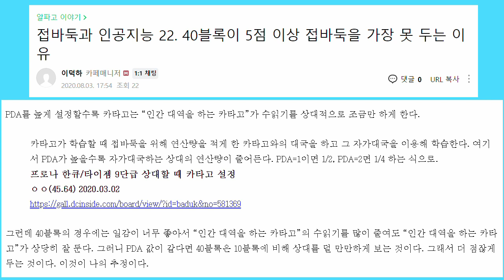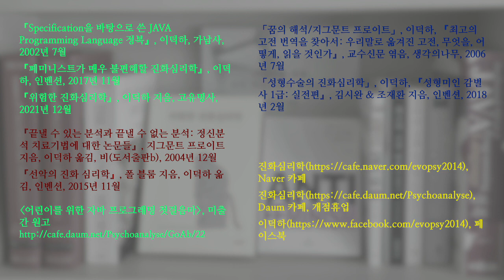바둑과 장기 03. 6블록 소심한 카타고로 켈린 펠린의 제 1국을 복기하다 (소심한 6블록에게는 꼼수 전략이 안 통하는 듯)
켈린 펠린이 카타고를 꼼수로 이겨서 유명해졌습니다.

하지만 카타고를 소심하게 두도록 설정해서 테스트했더니 그 전략이 잘 통하지 않는 듯합니다. 제 테스트 결과가 맞다면, 기존 카타고를 조금만 수정한다면 켈린 펠린의 전략이 통하지 않을 겁니다.

카타고 설정 사례들

6블록, 카타고 생각시간 1초, 매우 소심한 카타고 (사바키Sabaki 설정)

Kata_6b_-3.0fp_1s

C:\baduk\lizzie\katago.exe

gtp -override-config ponderingEnabled=true,playoutDoublingAdvantage=-3.0,allowResignation=false -model KataGo6b.gz -config default_gtp.cfg

time_settings 0 1 1;

6블록, 매우 소심한 카타고 (리지Lizzie 설정)

(Kata_6b_-3.0fp) ./katago.exe gtp -override-config playoutDoublingAdvantage=-3.0 -model KataGo6b.gz -config default_gtp.cfg

유튜브에서 꺽쇠괄호를 허용하지 않아서 “(Kata_6b_-3.0fp)”로 바꾸었는데 입력할 때는 둥근괄호를 꺽쇠괄호로 바꾸어야 함.